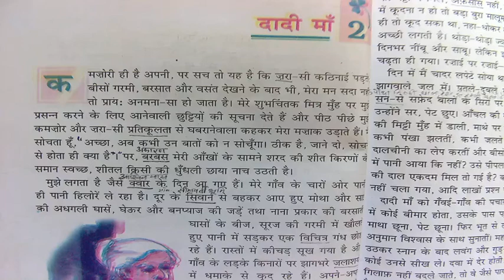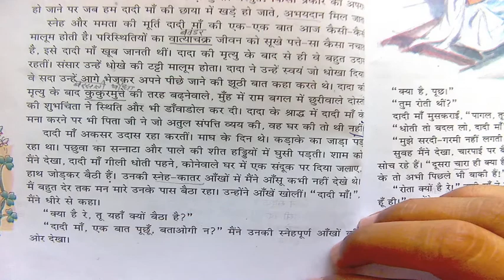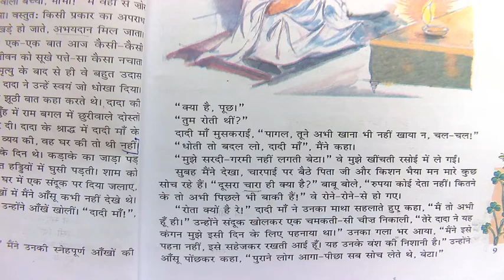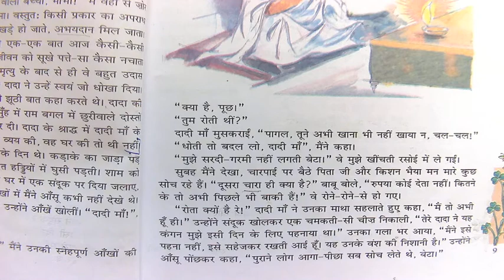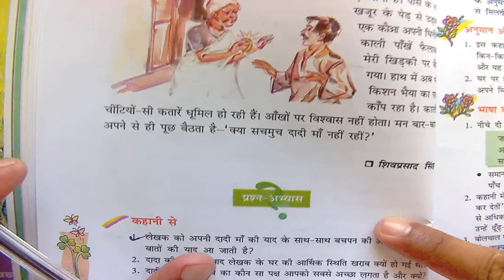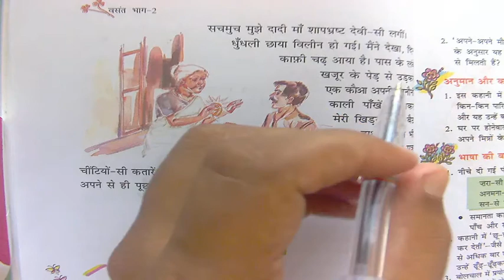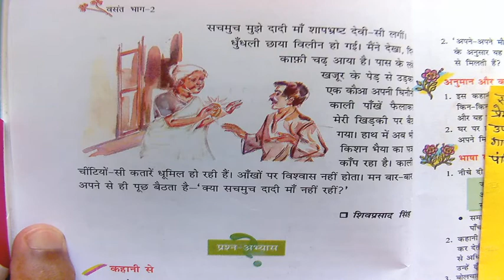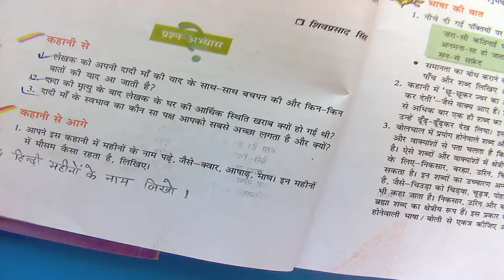CLASS VII HINDI (10-09-20)